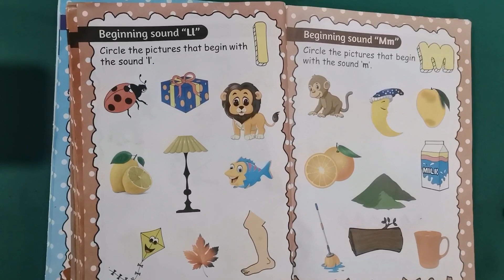English alphabet sounds part - 7 | pronunciation of english alphabet | Numbers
English alphabet sounds part - 7 | Alphabet english | pronunciation of english alphabet | Numbers | Numbers name in english | Numbers writing